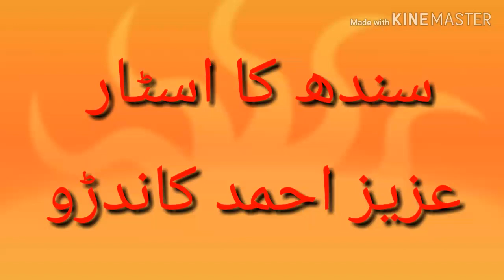Star of sindh Aziz Ahmed kandhro 14 sixes